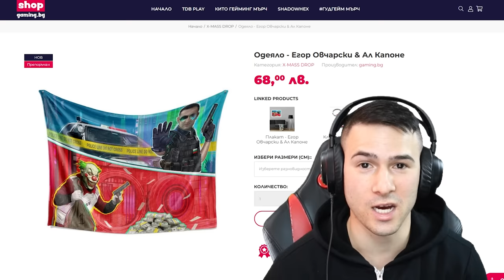КУПИХ ПЪРВОТО СИ ФЕРАРИ! Car For Sale Simulator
📸Благодарности на Сабин за якия дизайн